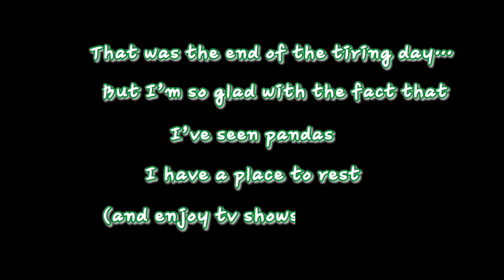Vlog#2 Go to Visit the Pandas!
Finally upload the video for my second day of travelling. Hope you like it!!!🤣